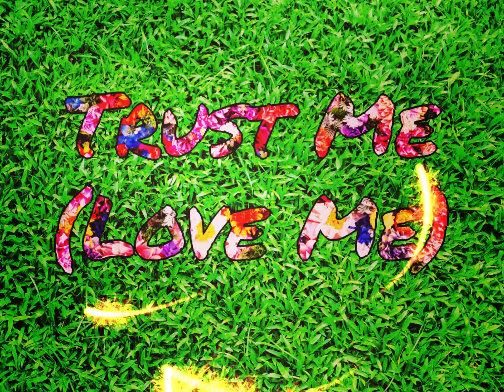Drawgs - Trust Me (Love Me) [Official Audio]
Trust Me (Love Me) by Drawgs is to be featured on the upcoming project "The 1st Appointment"

Drawgs' debut project, "The Waiting Room" Out Now & Available Everywhere!

Produced by Drawgs

10 Fold Records